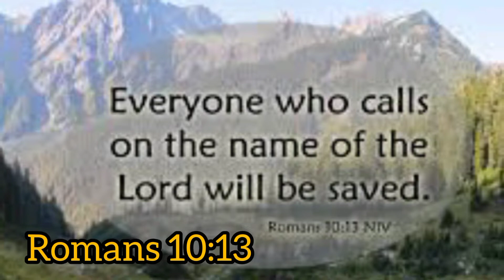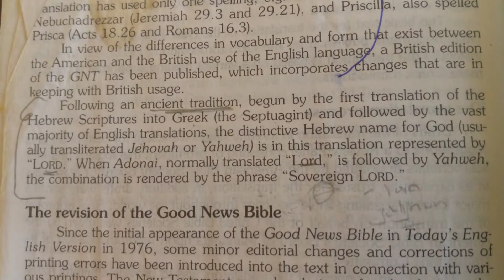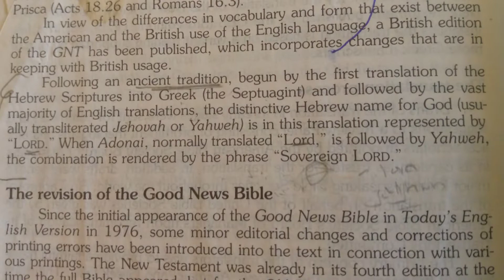It's all in his Name//The SECRET to getting all your prayers answered.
Everytime someone calls you by your name,it captures your attention and you instinctively want to listen to what they want to say.

This is also the same when you call upon the name of the lord.
Roman 10:13 whoever calls upon the name of the lord shall be saved
Joel 2:32 And everyone who calls on the name of the LORD will be saved; for on Mount Zion and in Jerusalem there will be deliverance, as the LORD has said, even among the survivors whom the LORD calls.
my friend anniel Njenga taught me this secret and I have been excited since to learn how to call upon the name of Jehovah.
they are so many names we can call God by but lord isn't one of them.
be blessed and I truly pray that Jehovah God of all creation leads people who need to hear this to this channel
This is the secret to getting all your prayers answered.Calling God by his  name.
Be blessed and may This change your prayer life and getting your prayers answered